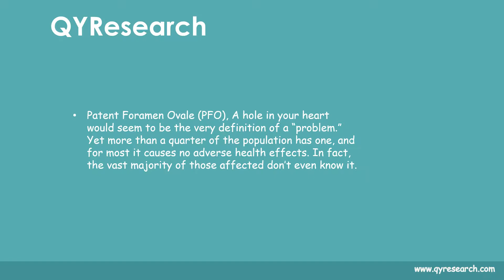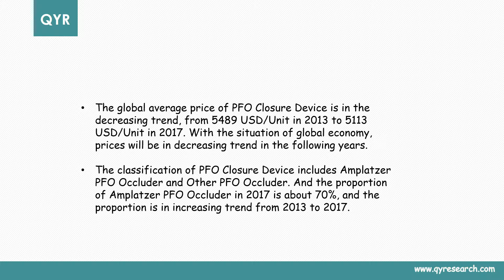Global PFO Closure Device market will reach 160 million US$ by the end of 2025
The global PFO Closure Device market is valued at 94 million US$ in 2017 and will reach 160 million US$ by the end of 2025, growing at a CAGR of 6.9% during 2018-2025.